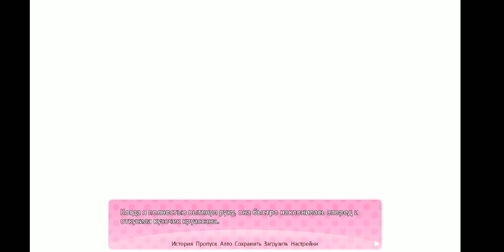DDLC MOD | OUR TIME | PART 3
In this part we will go shopping with Monika.